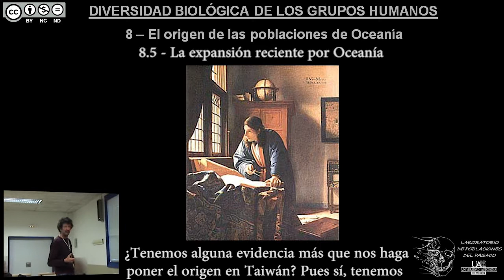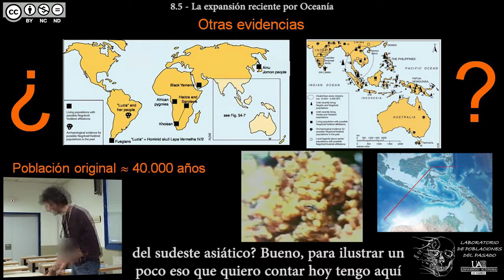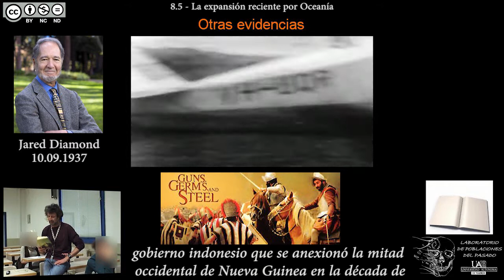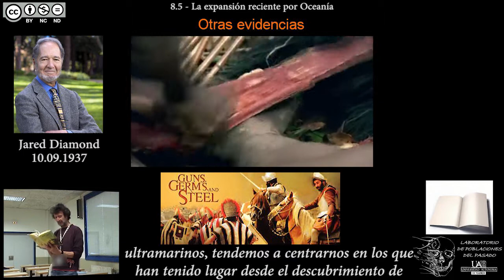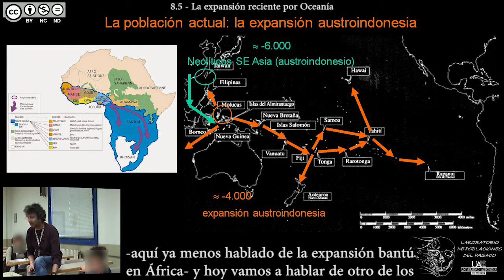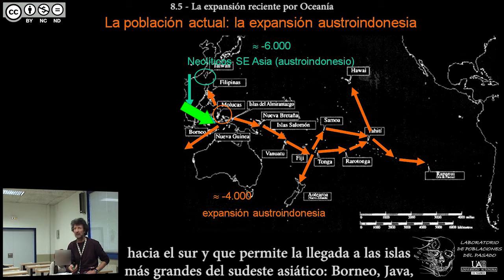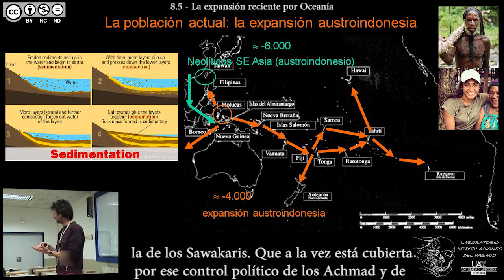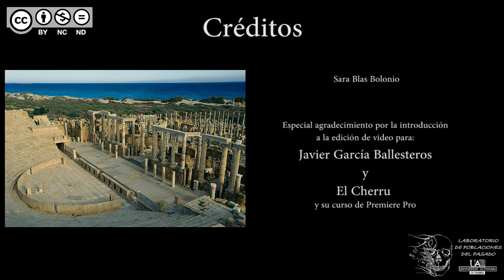DBGH Tema 8.5 - La expansión reciente por Oceanía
Contenidos del Tema 8 parte 5:
-Grandes movimientos ultramarinos no europeos.
-Los "negritos" del Pacífico, repaso.
-Lectura: "Lancha rápida polinesia" de Jared Diamond.
-La población actual de Oceanía: de Taiwán a la Isla de Pascua.
-Las cuatro grandes migraciones: africana, asiática, surasiática y china.
-La sedimentación migratoria en Nueva Guinea.